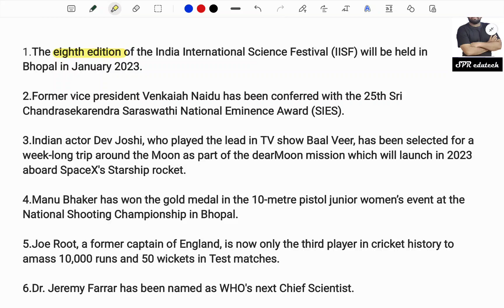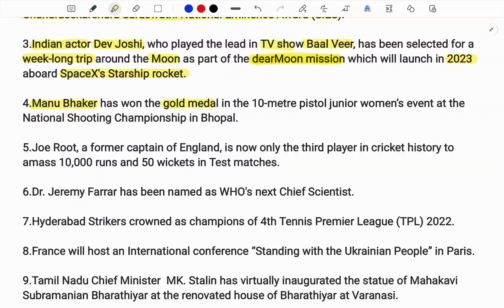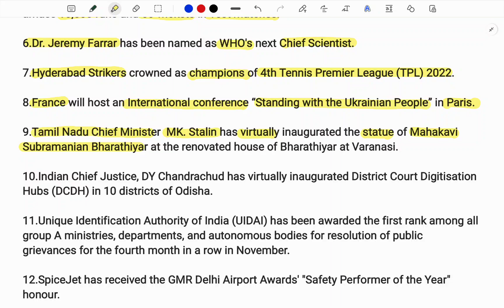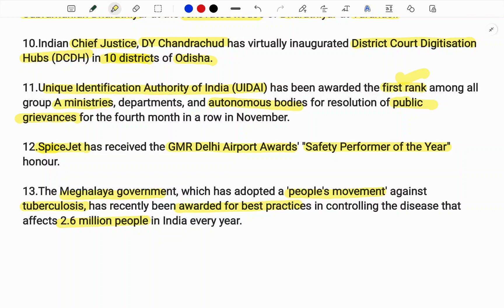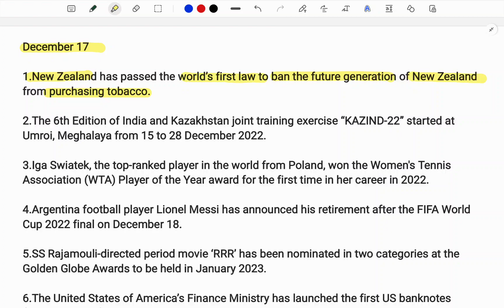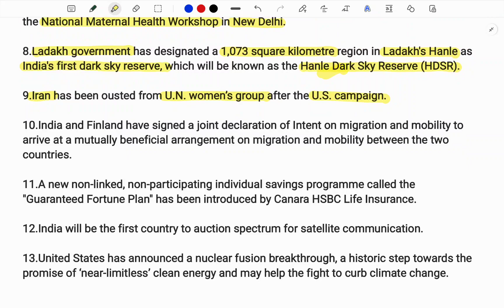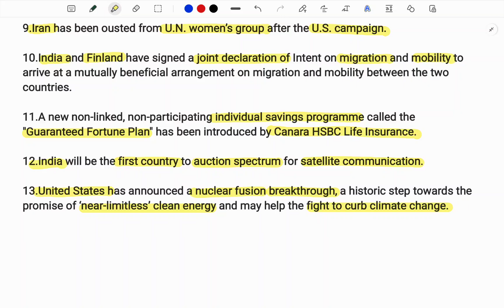DAILY CURRENT AFFAIRS IN TELUGU